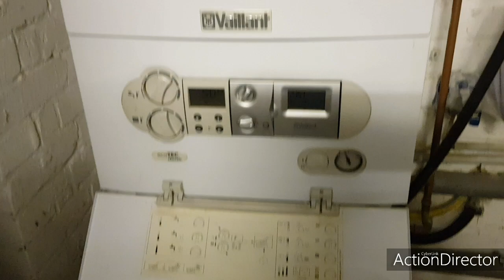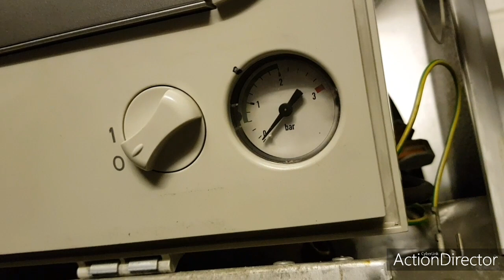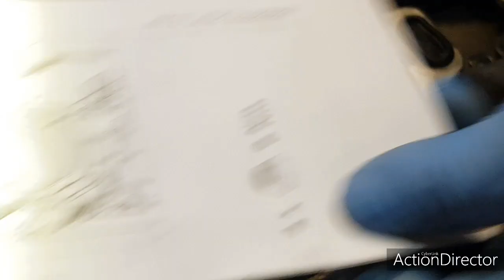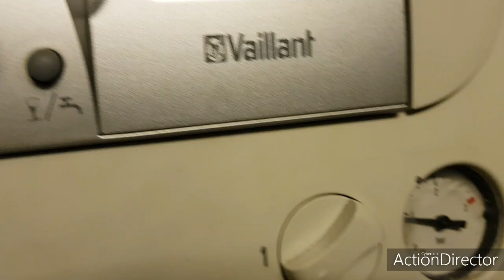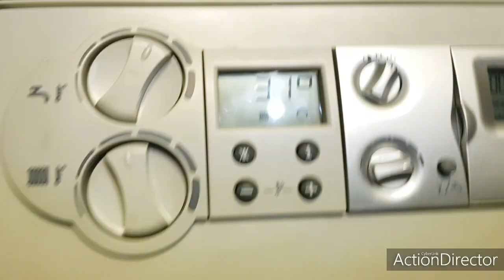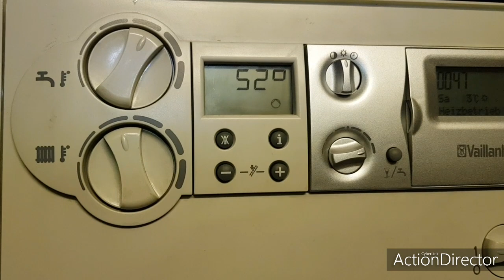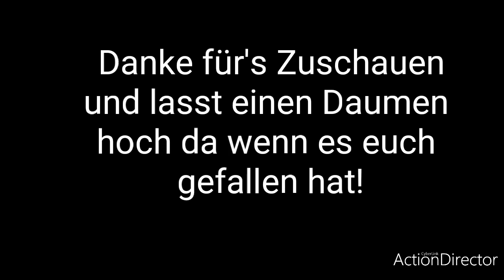Vaillant ,Gas Wandheizgerät Boiler Service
Vaillant | Wartung | Reinigung | Vaillant Kombi Bakımı|

Hier zeige ich euch wie man eine Gastherme reinigt bzw. wartet und was man alles dafür benötigt.Die Reinigung habe ich mithilfe von Spülmittel durchgeführt und nicht auf irgendwelche Chemie zurückgegriffen.

Ich möchte euch darauf hinweisen ,dass ich kein Fachmann bin.

Die Reinigung/Warten folgt auf eigene Gefahr,

ich kann euch die Richtigkeit nicht gewährleisten.